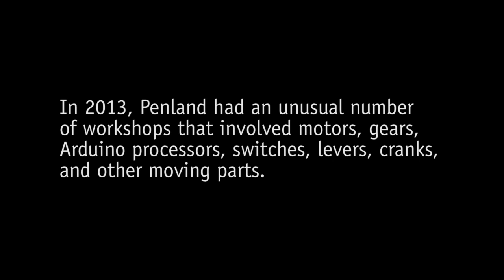Moving Parts - Penland School of Crafts 2013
In the summer of 2013, Penland School had an unusual number of workshops that involved motors, switches, gears, Arduino controllers, levers, sensors, mechanical arms, cranks, and other moving parts. Here's a sample of the results